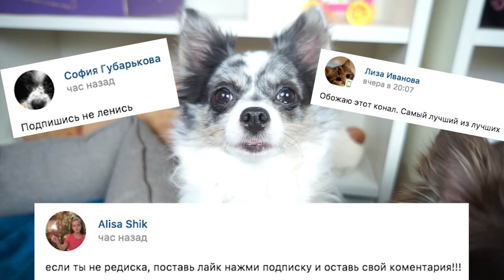ПЕРВАЯ РЕАКЦИЯ ЩЕНКА на стрижку когтей, первый раз стригу когти щенку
Если хочешь нам что-нибудь прислать - 249930, Калужская обл., г. Мосальк, Ленина, 49, а/я 238

Хай! Ты на канале Magic Family! Это мой видео блог про собак, кошек, хомяков, муравьев и других питомцев. Меня зовут Аня и со мной четыре собаки чихуахуа Софи и Эйван, чихуа Миша - собака, которую хотели усыпить хозяева, но я спасла её, а недавно я купила щенка - щенок чихуа Юми! Еще у меня дома джунгарские хомяки Рики и Лаки, муравьи жнецы и муравьиная ферма, попугаи, коты и кошки, много собак разных пород, птицы и другие домашние животные! Мы снимаем полезные советы, лайфхаки, DIY, что будет если, челленджи, тайная жизнь домашних животных и смешные видео! У меня есть лайф канал Anny Magic - веселые видео каждый день! Увидимся!